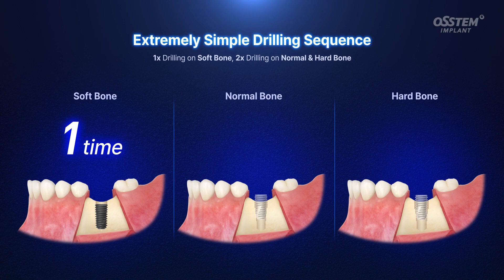Introducing the [122 TAPER KIT]! 122 TAPER KIT enables implant placement with only drilling twice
[Key Features]
1. The 122 TAPER KIT reduces chair time - implantologists needs 1x drilling on soft bone, 2x drilling on both normal bone and hard bone.
2. Multiple-steps-designed taper drills prevent bouncing during drilling and provide initial stability for implantation.
3. Stoppers are attached on the upper part of drills and allow clinicians to control drilling depth easily.

[Music]
SONG               Epicness-10564-RFR
ARTIST            Leon Felekyan
LICENCES       Elite Alliance Music